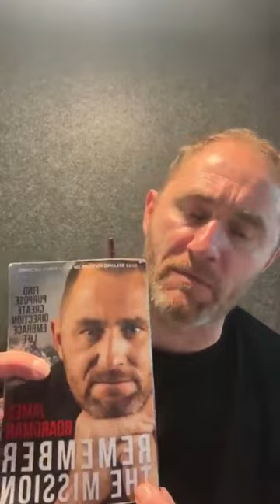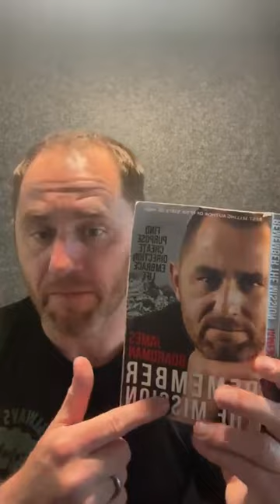Avoiding the overthinking, to get the breakthrough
Expectations Va Current Conditioning
Part 2/2

Episode 4of the remember the mission deep dive

Today we will be looking at ‘expectations vs conditioning

I’ll be reading through the chatter to bring you insight and implementation as we slowly build your life mission together over the next four weeks

Sessions will run Monday, Wednesday and Friday at 1 pm

Register for our mission mastery masterclass

Building a mission to create success in 2024